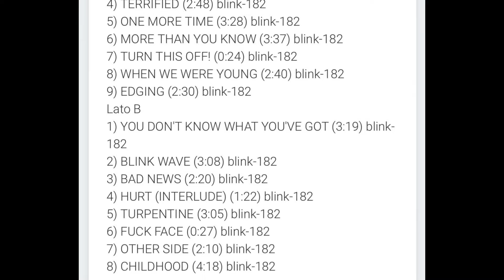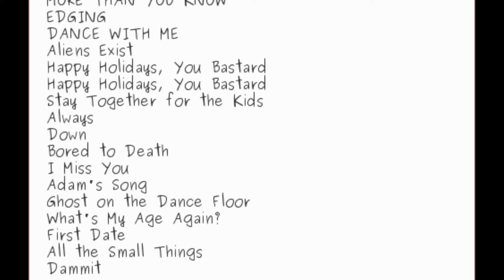¡BLINK 182 MÉXICO 2024! ¿QUÉ PODEMOS ESPERAR?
En esta ocasión, hablamos de los conciertos muy esperados de Blink 182 por parte de su gira "One More Time" les mencionamos un posible setlist, escenario, boletos, etc.